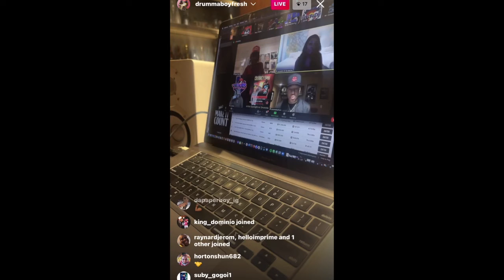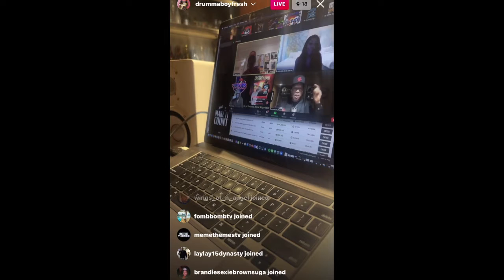(2022) Super Producer Drumma Boy Expresses His Passion For Music Production 🔥🔥🔥🔥